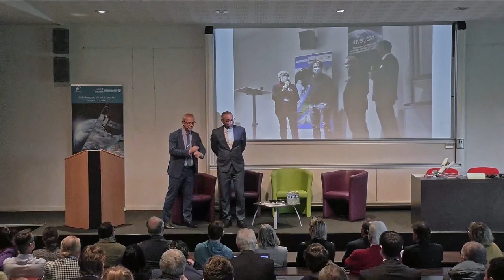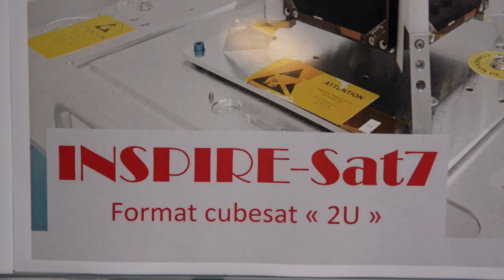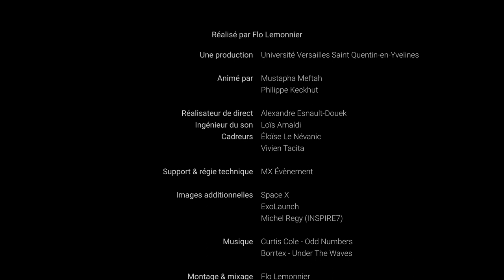INSPIRE-7 - Monitoring The Earth - Reportage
INSPIRE-SAT 7 est un nano-satellite français conçu pour observer le Soleil et la Terre. INSPIRE-SAT 7 rejoindra UVSQ-SAT, qui est techniquement et scientifiquement opérationnel depuis janvier 2021.
Le déploiement de ce deuxième satellite marque la seconde étape de la constitution de la première constellation de CubeSats dédiée à l’observation de variables climatiques essentielles.
Ce nouveau démonstrateur technologique spatial est placé sous la responsabilité du LATMOS (Laboratoire Atmosphères, Milieux, Observations Spatiales – UMR8190 CNRS, UVSQ, Sorbonne Université). Une étroite collaboration a été mise en place avec l’ONERA, des partenaires académiques nationaux et internationaux, et des industriels de la région Ile-de-France.

Réalisé par Flo Lemonnier
Une production Université Versailles Saint Quentin-en-Yvelines

Animé par Mustapha Meftah & Philippe Keckhut
Réalisateur de direct : Alexandre Esnault-Douek
Ingénieur du son : Loïs Arnaldi
Cadreurs : Éloise Le Névanic / Vivien Tacita
Support & régie technique : MX Événement
Images additionnelles : Space X / ExoLaunch / Michel Regy
Musique : Curtis Cole - Odd Numbers / Borrtex - Under The Waves
Montage & mixage : Flo Lemonnier
Étalonnage : Mélane Thiriet

Remerciements à : Alain Bui - Président de l'UVSQ / Valérie Ciarletti - Directrice de l'OVSQ / Sylvie Retailleau - Ministre de l'Enseignement supérieur et de la Recherche / Bruno Sainjon - Président de l'ONERA / Estelle Iacona - Présidente de l'Université Paris Saclay / Valérie Pécresse - Présidente du conseil régional de l'Île de France / Pierre Bédier - Président du conseil départemental des Yvelines / Jean-Michel Fourgous - Président de la communauté d'agglomération de Saint-Suentin-en-Yvelines / François Ravetta - Directeur du LATMOS
Remerciements aux institutions : UVSQ / CNRS / ONERA / CNES / LATMOS / Sorbonne Université / PIT-OVSQ / IPSL / ACRI-ST / Hensoldt Space Consulting / IASB / AMSAT / Le radio-club amateur de Saint-Quentin-en-Yvelines / Mecano I&D  / Le département des Yvelines / La ville de Saint-Quentin-en-Yvelines / La ville de Paris